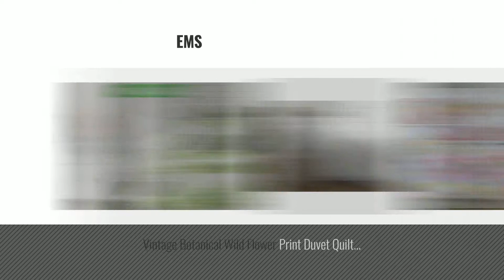Top 10 Duvet Covers Print [2018]: Damask Medallion Luxury Duvet Quilt Cover Boho Paisley Print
- New! 2019 Black Friday / Cyber Monday Duvet Cover Sets Deals and Updates.

Black Friday / Cyber Monday Damask Medallion Luxury Duvet Quilt Cover Boho Paisley Print Bedding Set 400 Thread Count by Eikei Home

Black Friday / Cyber Monday Southshore Fine Linens - BRITEYARN - Sweetbrier Print - 300 TC 100% Cotton Duvet Cover by Southshore Fine Living, Inc.

Black Friday / Cyber Monday VClife Queen Bedding Sets Plant Leaves Print Duvet Cover Sets (90" x 90") for All Seasons by VClife

Black Friday / Cyber Monday VClife 3 pcs Bedding Sets Dog Print Duvet Cover Sets Cotton White Blue Bedding Comforter by VClife

Black Friday / Cyber Monday Rajlinen 100% Cotton 3 Piece Duvet Set - 300 Thread Count Sateen - Zipper Closer - Quality by Rajlinen

Black Friday / Cyber Monday Minimal Style Geometric Shapes Duvet Quilt Cover Modern Scandinavian Design Bedding Set by Eikei Home

Black Friday / Cyber Monday Japanese Oriental Style Cherry Red Blossom Floral branches Print Duvet Quilt Cover 300tc by Eikei